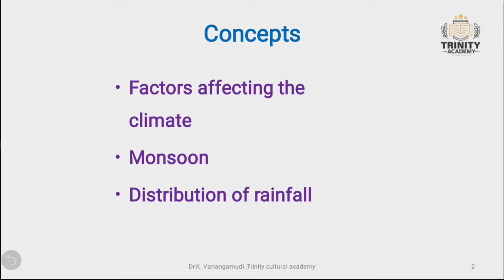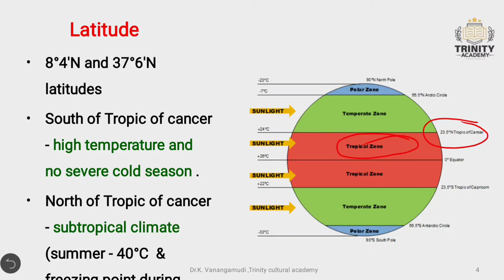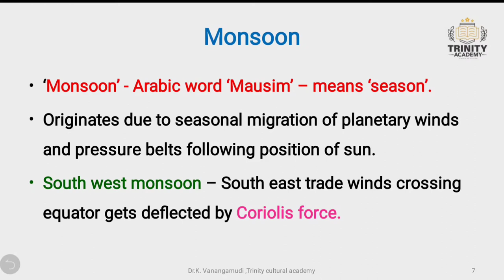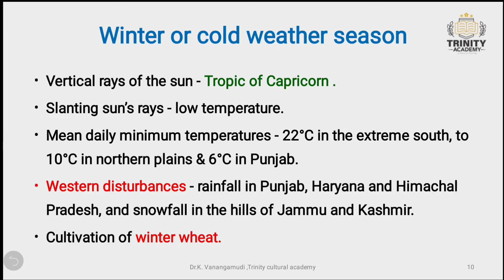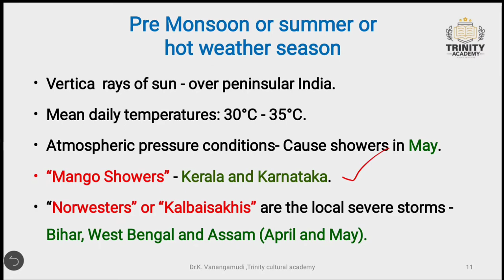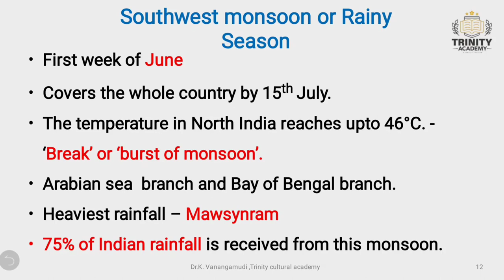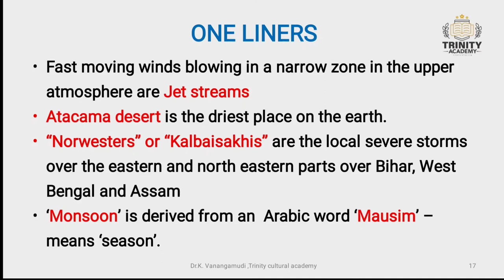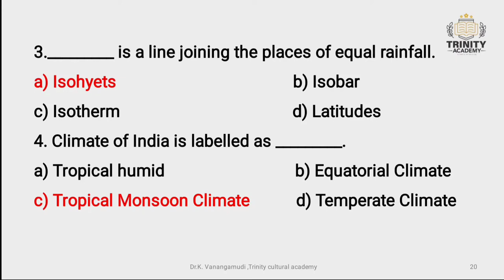Climate of India│Indian Geography│Trinity Cultural Academy